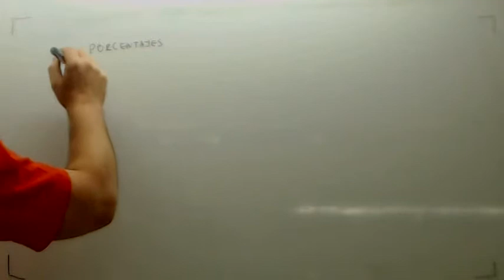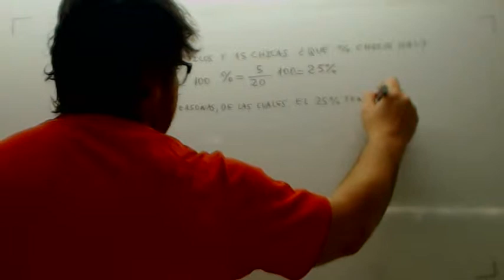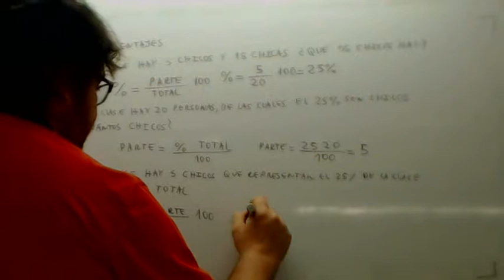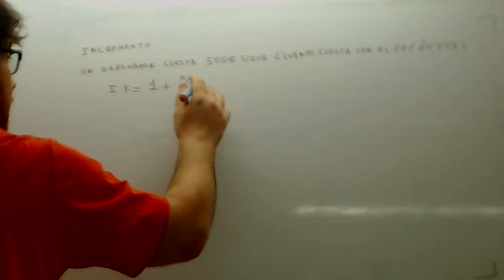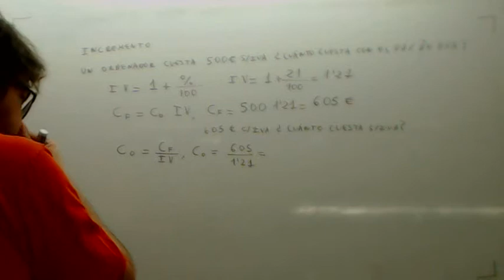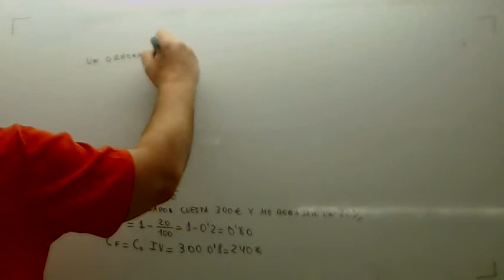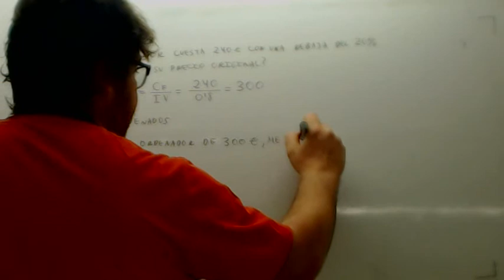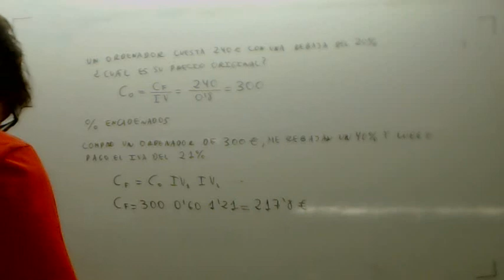Incrementos y disminuciones porcentuales Usero